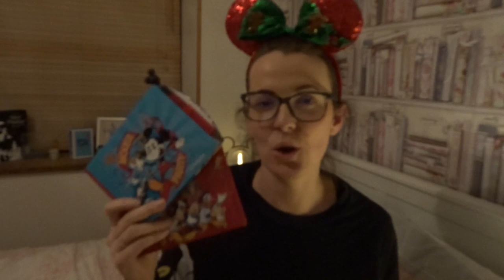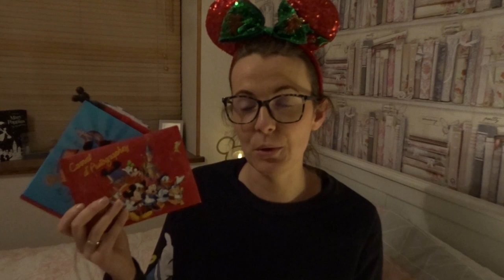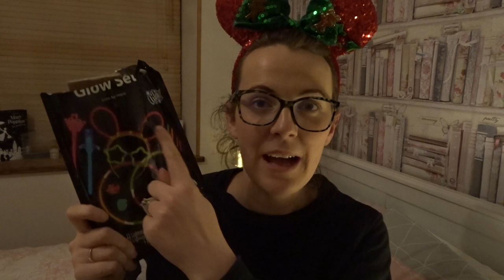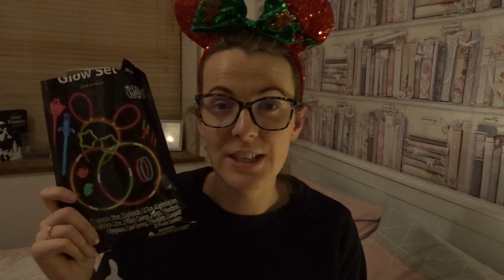Disneyland Paris Money Saving Tips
Big Friendly Hello ,

I am  huge disney fan and I love going on magical holidays to Disneyland Paris . I have been very lucky and blessed to be able to go more than 25 times . Here are some money saving tips .

Take Care
Sending Positive Thoughts
Rachel